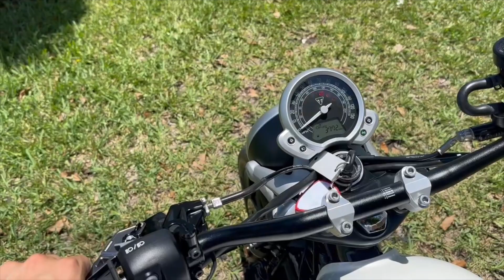2018 TRIUMPH STREET TWIN WALK AROUND VIDEO!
📍 2269 NE 164 ST 33160 ☎️ 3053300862 MORE INFO BELOW ⬇️
✅WE FINANCE
✅ ONLINE FINANCING
✅ FINANCIAMOS
✅ 30 DAY WARRANTY
✅WE TRADE
✅ESPAÑOL

TODAY'S BONNEVILLE
The Street Twin is our most contemporary, fun and accessible Bonneville, powered by our signature high torque 900cc engine. With its unique character, distinctive sound, stripped back styling and dynamic riding experience, the Street Twin is the perfect Bonneville for today's rider.

VIN: SMTD31GN4JT835827

Store Hours:

Monday: CLOSED

Sunday: CLOSED